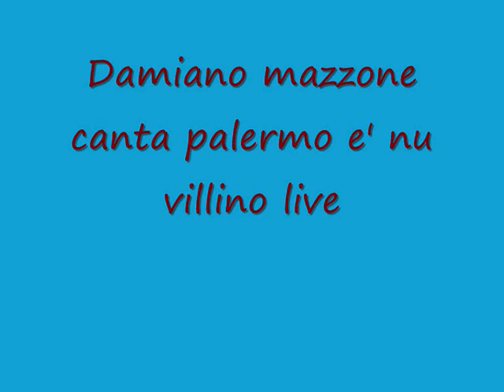Damiano Mazzone canta Palermo è nu villino.live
Damiano Mazzone canta palermo e' nu villino live un brano del grande Pino Marchese